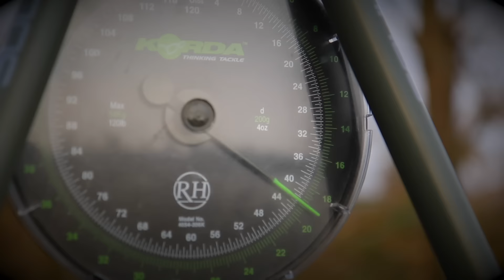CARPFISHING - JIŘÍ KRÁL - JETFISH